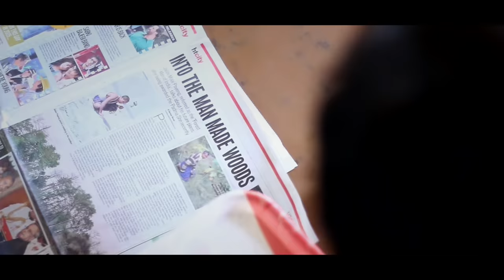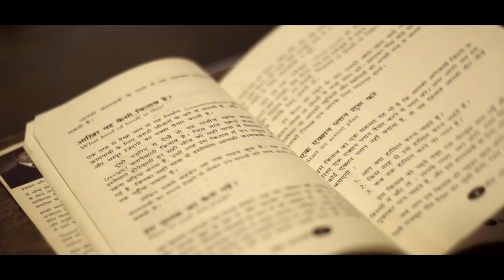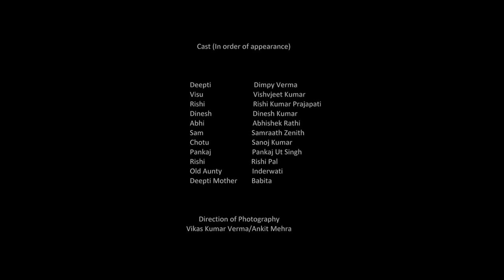NOTE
SHORT FILM
Confusion,Impatience,Anxiety
first low budget short film written and directed by VIKAS KUMAR VERMA

SPECIAL THANKS :
ANKUR SAGAR

CAST :
DIMPY VERMA
VISHVJEET KUMAR
ABHISHEK RATHI
PANKAJ UT SINGH
RISHI PAL
SANOJ KUMAR
ANWAR ALI
BABITA SINGH
RISHIABPRAJAPATI
SAMRAATH ZENITH
DINESH KUMAR
INDERWATI

ART DIRECTION :
SHREDHYEYA TATKE
SUMIT MOURYA

CINEMATOGRAPHY :
VIKAS KUMAR VERMA & ANKIT MEHRA

SOUND DESIGN & EDITOR :
VIKAS KUMAR VERMA

PRODUCTION TEAM :
SHIVEE ASWAL SHREYANSH JAIN ANWAR ALI